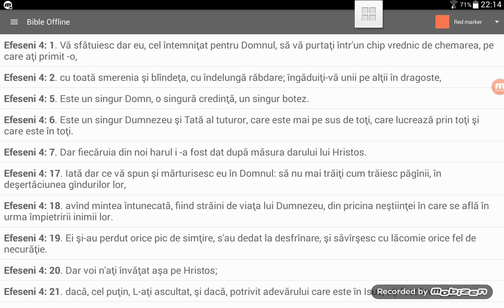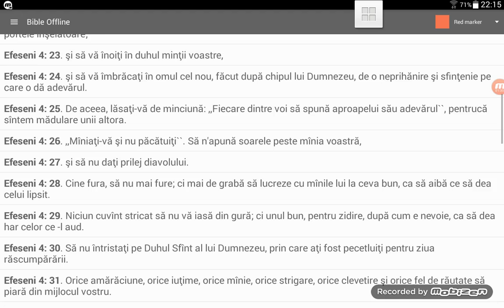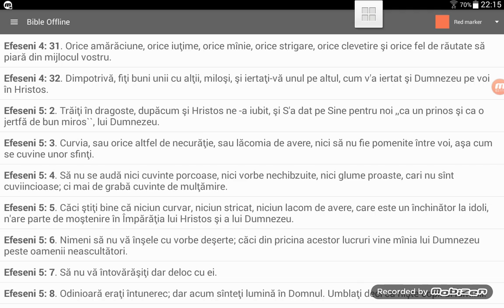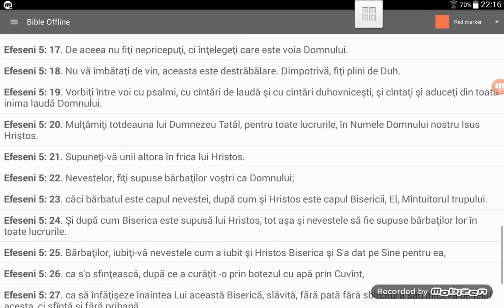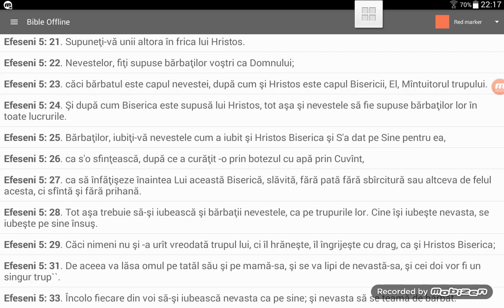Fiecare dintre voi să spună aproapelui său adevărul